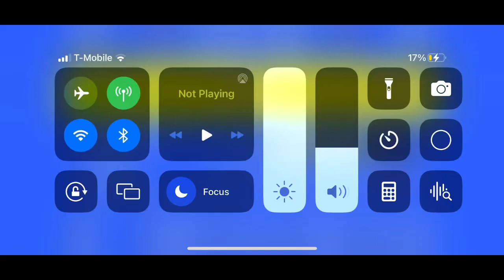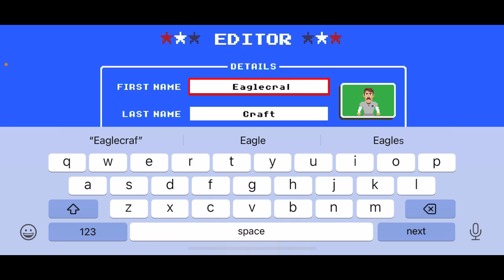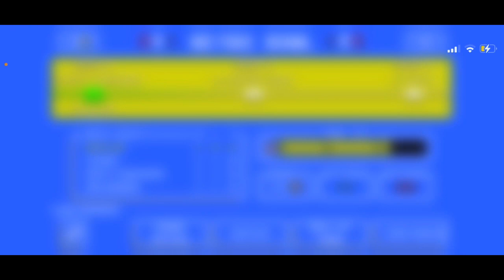Baylor Bears Dynasty EP2: Division Rivals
First video of 2023 everyone! Today we play the West Virginia Mountaineers for the division domination. Hope you enjoy!